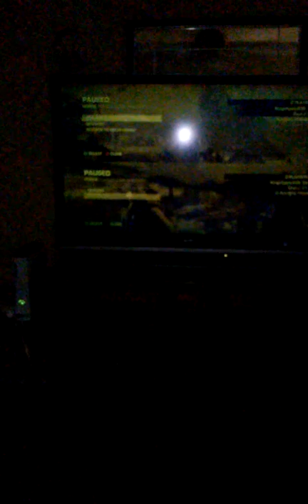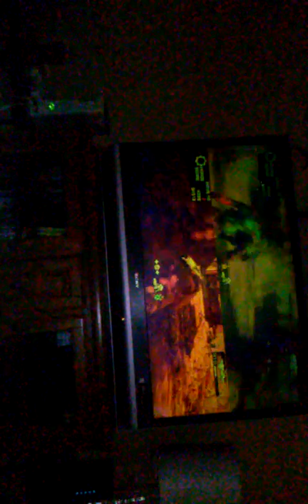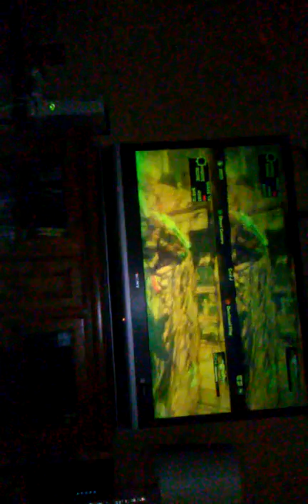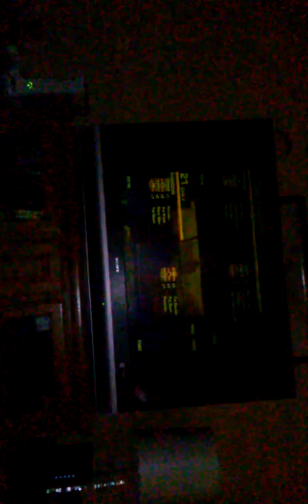Gears of war horde part 2 of part 2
Lambint zerker boss fight